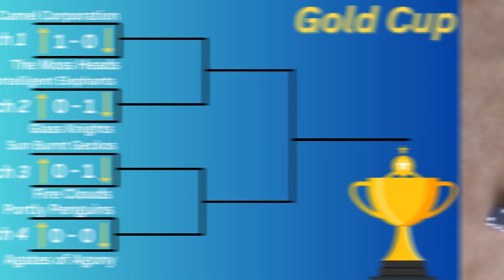Round 1 Match 3 Game 1 (Gold Cup)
Hello if you're new check out the link below this is The Dice Tournament.